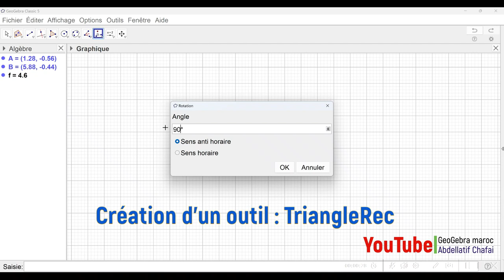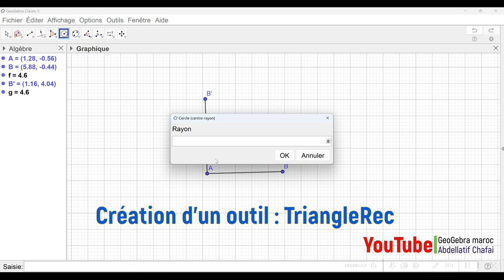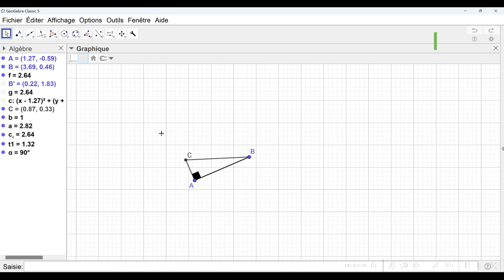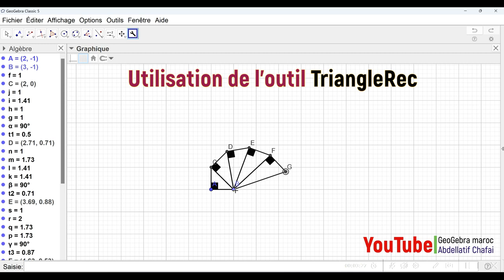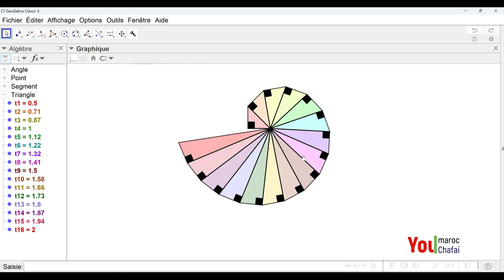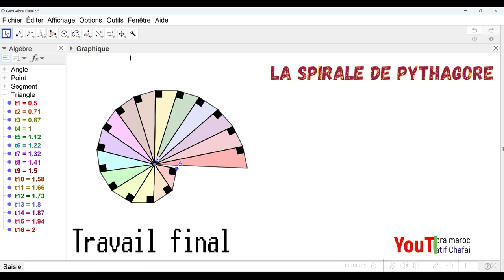Spirale de Pythagore : Formation Gratuite التكوينات المجانية : حلزونة فيتاغورس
إضافة أداة مساعدة و توظيفها لتسهيل عملية إنتاج العمل.
Ajout d'un outil TriangleRec pour faciliter la construction de la figure.